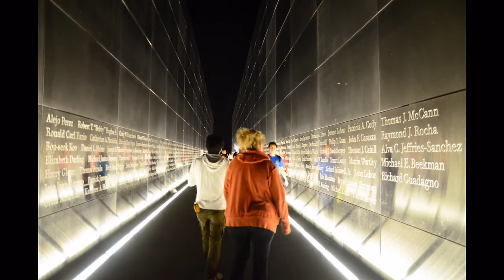REMEMBERING 911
I was at Liberty State Park paying my respects to the men and women who lost their lives that terrible day. Here is a little time lapse I put together. I hope you like.